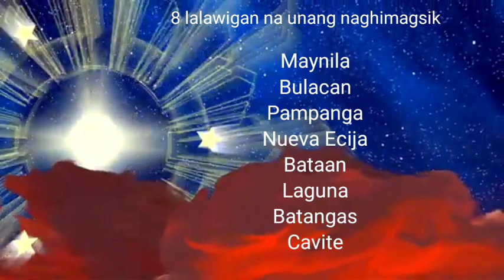Ugnayan ng Heograpiya,Kultura at Kabuhayan sa Pagkakakilanlang Pilipino / AP4-W7-8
Ugnayan ng Heograpiya, Kultura at Kabuhayan sa Pagkakakilanlang Pilipino
May mga natatanging katangian at tradisyon ang mga Pilipino na naging bahagi ng ating kultura . Isa na rito ang malapit na ugnayan ng pamilya, bayanihan o ang sama-samang
pagtutulungan sa mga nangangailangan.
Heograpiya –Ito ay tumutukoy sa pisikal na katangian ng isang lugar gaya ng klima, lokasyon, hugis, topograpiya, anyong tubig, anyong lupa at mineral.
Kultura– paraan ng pamumuhay ng isang lipunan kasama ang mga paniniwala at tradisyon na batay sa kanilang karanasan at kapaligiran.
Kabuhayan- ay ang mga gawain ng tao, pamayanan at institusyon na may kaugnayan sa paglilikha, pamamahagi, palitan at pagkonsumo ng mga produkto.
Pagsasaka naman ang pangunahing hanapbuhay ng mga Pilipino na nakatira malapit sa
kapatagan.
Sa mga naninirahan naman sa baybayin o malapit sa mga katubigan, malaking bahagi ng
kanilang kultura ang pangingisda bilang ito ang pangunahing kabuhayan nila.